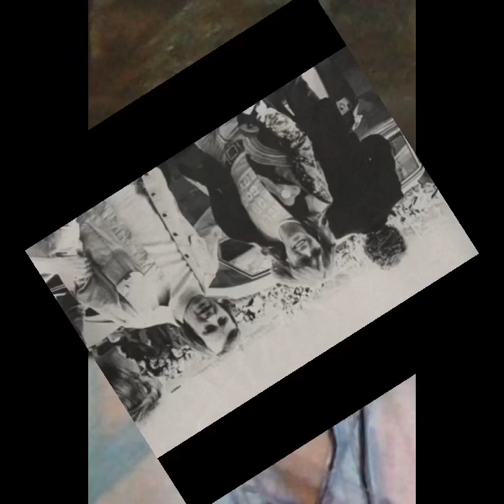DAVID CASSIDY TRIBUTE- DAVID LOOKING HOT IN HIS SHADES😍😍😍